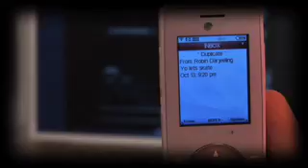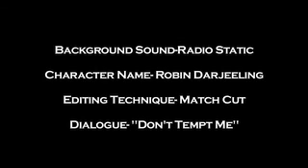Whats Next- Insomnia Film Festival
Another one from FLAT FOOT FILMS Whats Next is roughly 2:30 minutes of fully edited footage for the Insomnia Film Festival Apple.com put on. The entire edit was written, shot, edited, compressed, and uploaded in less than 24 hours. Hope you like

Check out FlatFootFilms.com for more...